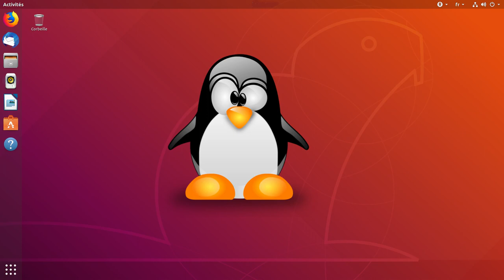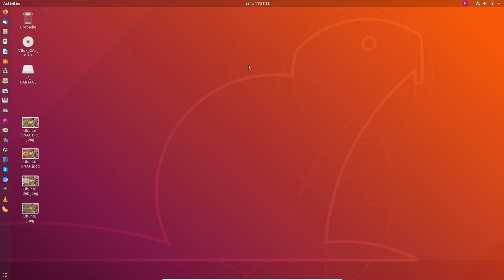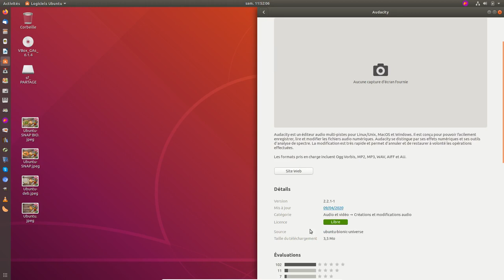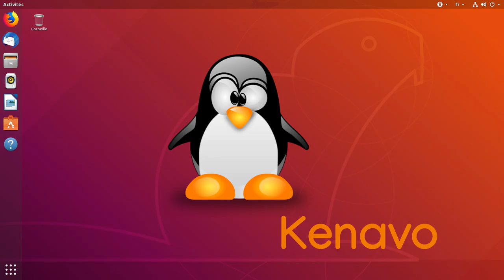UBUNTU Snap tuto rapide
Présentation rapide des SNAP pour voir la différence avec un fichier DEB dans la logithèque Ubuntu.